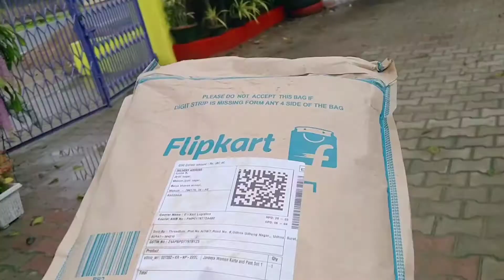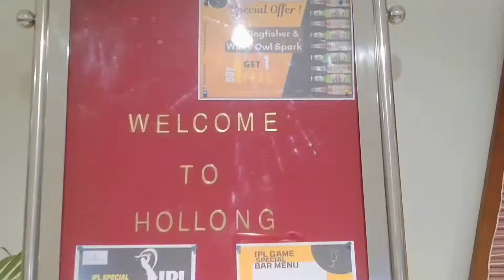mungdal gift korile hohure😫happy birthday to me 🎈🎂 birthday party holllong t dilu🤗